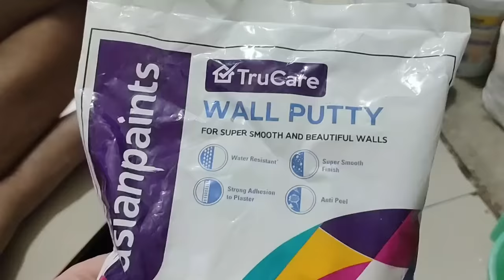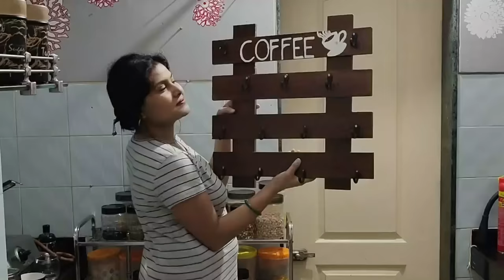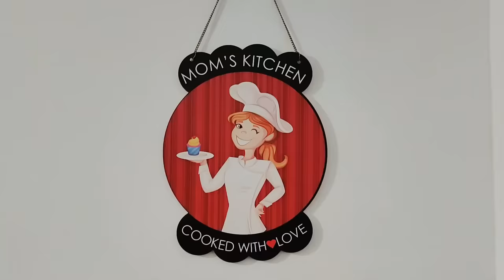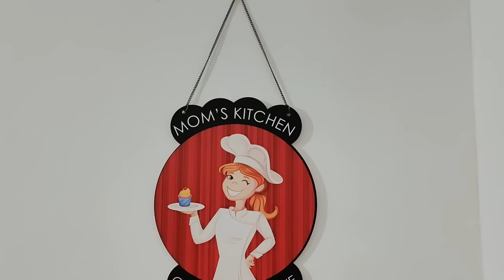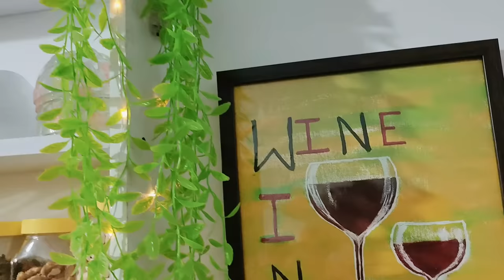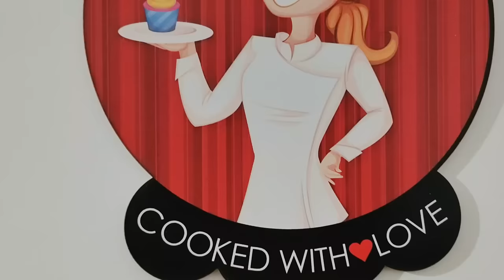Small Kitchen Makeover on a Budget | Non Modular Kitchen Organization | Kitchen Decorating Ideas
👉Hello Guys,
Today in this video I am going to show you small kitchen makeover on a budget and kitchen decorating ideas.

Kitchen is a place where Indian ladies spend most of the time, that is why is it is very important to decorate and organize this place beautifully.
If you have a small non modular kitchen and you are struggling to organize than this video will definitely help you to organize your non modular kitchen.

These Kitchen makeover ideas, are so easy that you can do it at your home with minimum items required.

Foldable Bamboo Storage Basket
Wooden Wall Hanging Panel
Oil Dispenser Bottle
Wooden Wall shelf Rack
Stainless Steel Tea, Coffee, Sugar Containers
Fridge Magnet
Artificial Onions
Anti Slip Mat
Steel Rack
Grass Mat
Artificial Creeper Plant
Wall Stencil

´´¯`••._.•   🎀  𝐔𝐒𝐄𝐅𝐔𝐋 𝐋𝐈𝐍𝐊𝐒 🎀   •._.••`¯´´•.¸¸.•`
𝗖𝗛𝗘𝗖𝗞 𝗠𝗬 𝗟𝗔𝗧𝗘𝗦𝗧 𝗖𝗢𝗟𝗟𝗘𝗖𝗧𝗜𝗢𝗡 𝗢𝗙 𝗦𝗔𝗥𝗘𝗘𝗦

Artistic Life with Pihu-Preeti  is a participant in the Amazon Services LLC Associates Program, an affiliate advertising program designed to provide a means for sites to earn advertising fees by advertising and linking to Amazon.com.